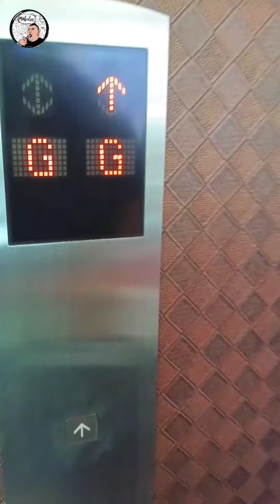FOOD IN SABAH | PARTY QUEEN CLUB | SUNNY GARDEN | APAMAUMKN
🔥 Party Queen Club

Kamuerang mo cari tmpt utk chill2, mkn2, nyanyi2, atau dgr2 lagu? Nah ngam kmu pigi sini... Start dari jam 3 kmu ble suda pgi chill2 sni.. Byk jenis mknan drg ada sni, dari pusas smpai mknan berat2... Sambil mkn2 kmu ble jg main pool ka... Nyanyi2 kaa... Atau main dart... Karaoke room pun drg ada ba sni...

Bahh, bila mo cuba?

📍 Party Queen Club

👉 Business hour
Weekday 3pm to 2am
Weekend 3pm to 3am

❤ Liveband every Wed ,Friday and Saturday (9PM)

❤ Happy Hour: 3pm - 9pm

❤ PROMO : KTV Rm9.90 per hour (spend Rm30 above free 3 hour room charges)